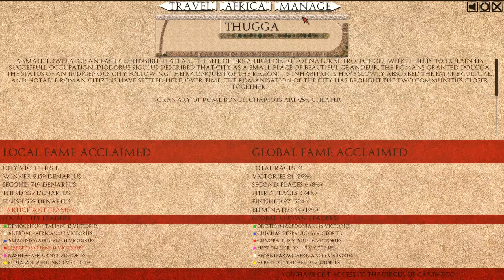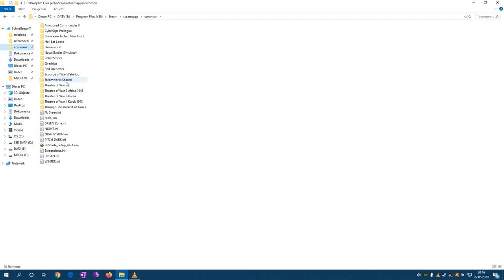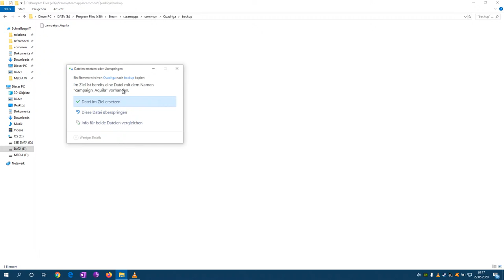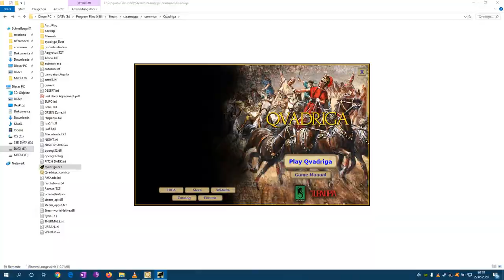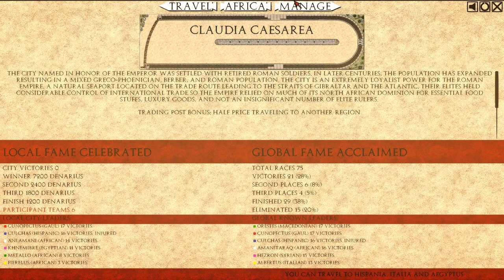Globetrotting for Circus Maximus - Qvadriga - Ancient Chariot Racing Team Management Campaign 4